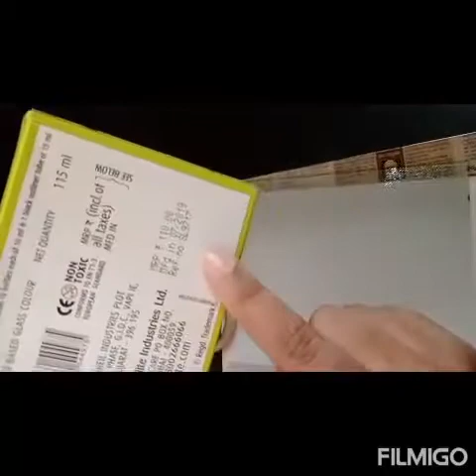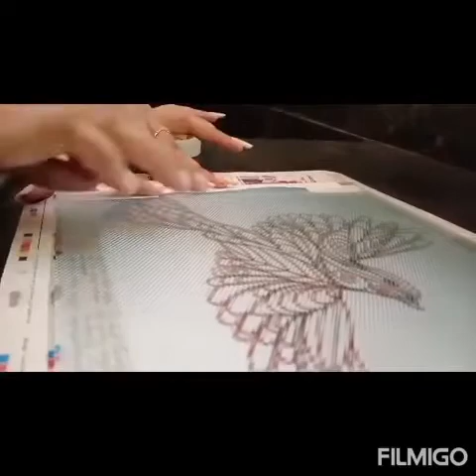Glass Painting - Colorful & Joyful Bird (fly high, to reach sky) -"My first ever you tube video"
Glass painting looks attractive and awesome on your walls.
You can also gift to your beloved ones.

--- Material required ---

Peanut glass 10/10 inch: 50/-
Fevicyrl glass colors(water based): 110/-
Paper plaster: 10/-
Pattern(Picture)  xerox on A4 sheet: 5/-
Frame - 200/-

Procedure:

1 -Take 10/10 Peanut glass and clean it with wet cloth.

2 - We need to paint on rough side of the glass.

3 - Take a xerox copy of the pattern, that you want to draw.
Place the pattern below the glass,
Adjust the paper properly and plaster it.

4 - Fix the sharp nozzle to the out-liner.
Using out-liner, trace the pattern slowly, from one direction.
Remove the plaster once the tracing is completed(Let it dry for 3 hours)

5 - Start coloring your pattern with your favorite colors.
Using Fevicryl  Glass colors (Water based).

6 - If you see bubbles while coloring, pop them using pin (Let it dry for 24 hours).
To fill gaps, double-coloring is preferred (Let it dry for 6 hours).

7 - Your colorful glass painting is completed. Frame it up,  hang it on your wall.

"My first ever you tube video"
Ramya B
"LOL Active Mode"